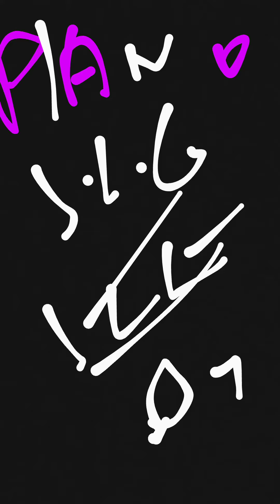Piano !!! Calculs !!!q1 !!! J.L.G